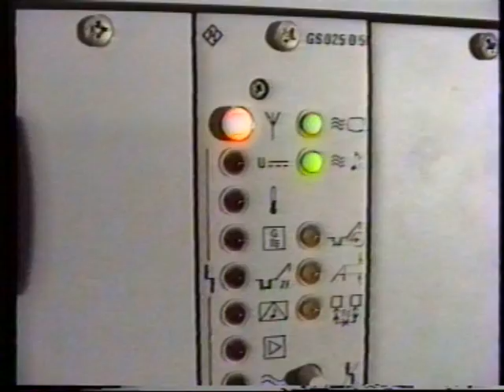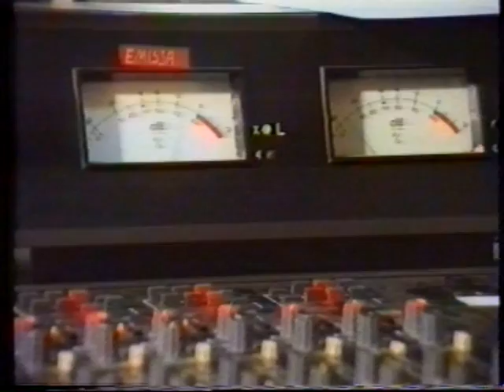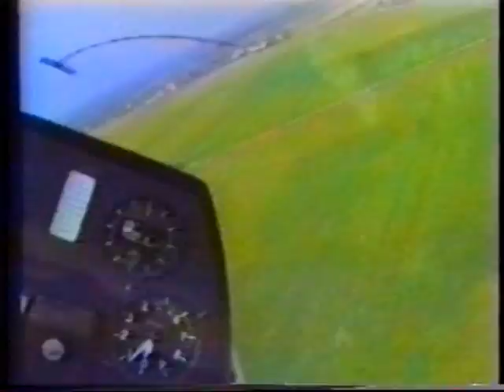PTV Echo: Pierwsza prywatna telewizja w Polsce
Była to pierwsza prywatna telewizja w Polsce. 6 lutego 1990 roku, we Wrocławiu nadawać zaczęła Telewizja Echo. Podczas otwarcia wystąpiła Maryla Rodowicz. Pierwszy nadajnik ulokowano na dachu domu studenckiego Arka na Biskupinie. Potem redakcja przeniosła się na 22-gie piętro byłego Poltegoru. Dziś w Radiu Wrocław prezentujemy reportaż o zespole Telewizji Echo i ich pracy w tamtych latach:
Sylwia Jurgiel rozmawiała z Magdą Furman, Katarzyną Dyner, Tomaszem Kurzewskim, Leszkiem Turowskim, Ireneuszem Orzechowskim, Henrykiem Jureckim, Witoldem Świętnickim, Mirosławem Kowalskim, Markiem Obszarnym i Arturem Łukaszewiczem.